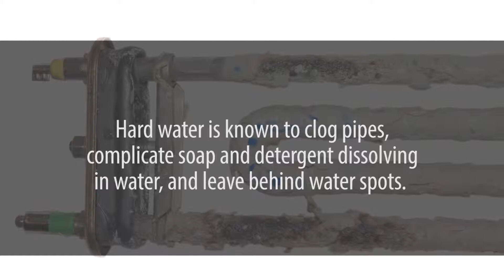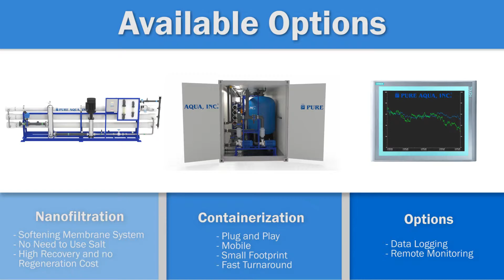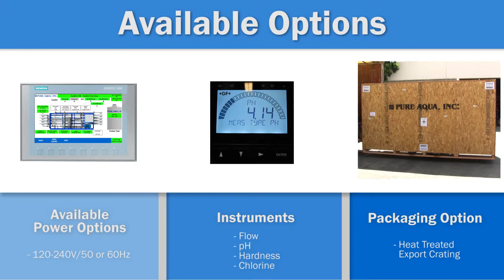Commercial Water Softener SF-150 | Made in USA by PURE AQUA, INC.